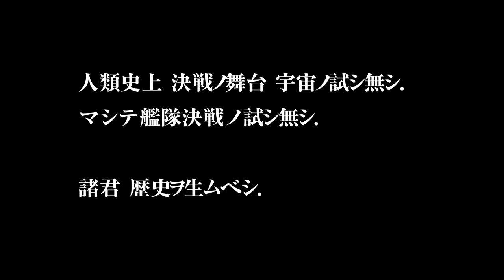SD Gundam G Generation Genesis - Walkthrough part 5